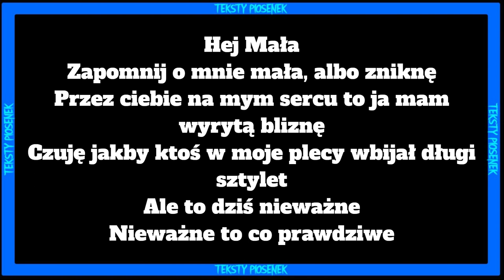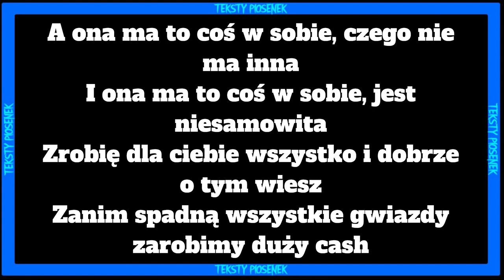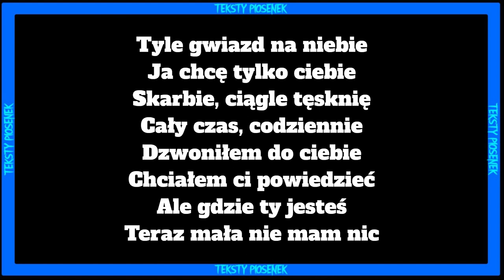PAXER - TYLE GWIAZD NA NIEBIE (REMIX) TEKST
Siemasz 🤙 wykonałem dla was tekst do nuty 🎵PAXER - TYLE GWIAZD NA NIEBIE🎵